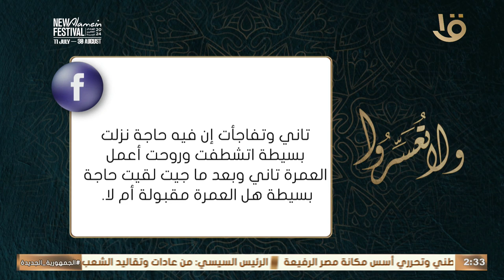عندي 54 سنة والدورة الشهرية قطعتني 4 شهور بس نزلت تاني وأنا بعمل عمرة.. هل العمرة مقبولة؟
ولا تعسروا | عندي 54 سنة والدورة الشهرية قطعتني 4 شهور بس نزلت تاني وأنا بعمل عمرة.. هل العمرة مقبولة؟ .. بالتفصيل رد د. عمرو الورداني